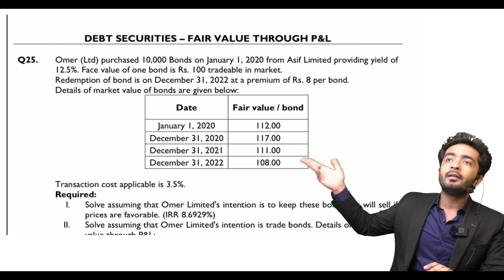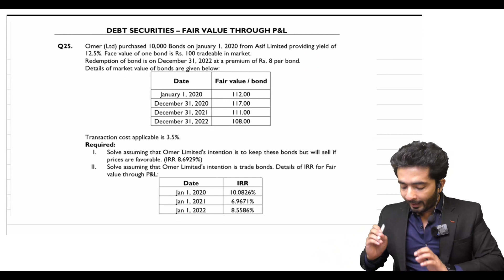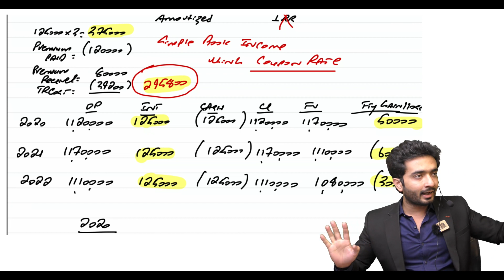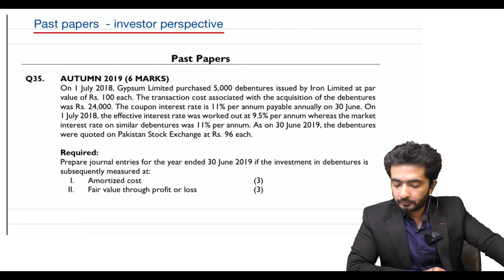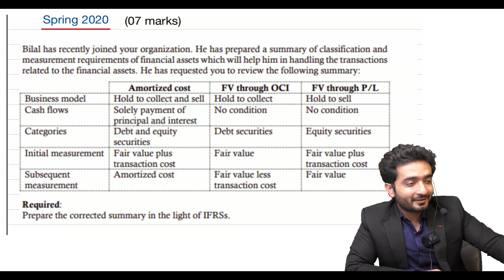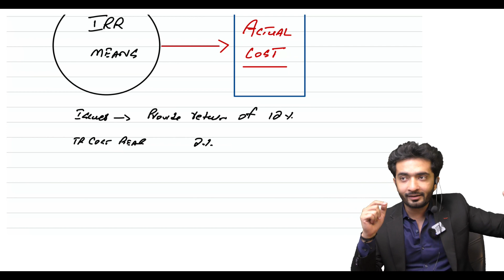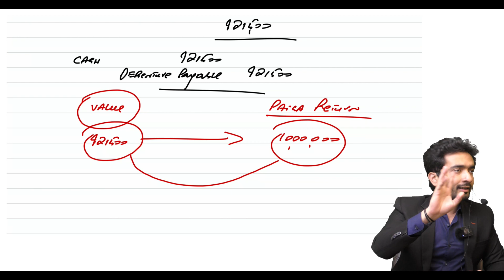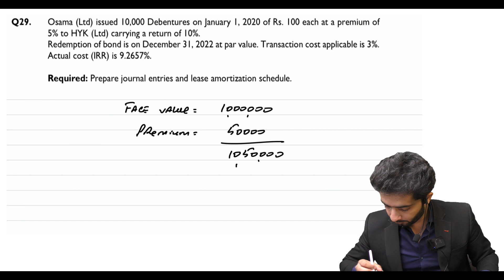6th Class of CAF-5 FAR-II by SIr Akash Kumar (March 24)